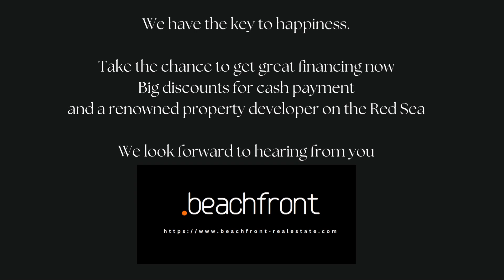Cala Beachresort Sahl Hasheesh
The new beach resort CALA will be a new highlight in Sahl Hasheesh.

The Cala Sahl Hasheesh will be an oasis for residential aesthetics by the sea - elegance and an open design meet here. On a 92,000 m² plot, 780 carefully designed condominiums are being built, which promise elegance and living comfort nestled on the Red Sea and the desert. Discover the tranquility of Sahl Hasheesh for yourself. In summer as well as in winter, the bay promises peace and a breathtaking ambience and it keeps this promise.
The resort is being built just a few hundred meters away from the old town promenade with numerous restaurants and beach clubs and you can easily get around Sahl Hasheesh with a golf cart.

The Cala Sahl Hasheesh offers many a breathtaking view of the Red Sea. Each residence captures the beauty of the natural landscape, be it the wide view of the sea, the lush green of the gardens with its pools or the desert. The golf course in Makadi is just a few minutes' drive away and long walks along the beaches in Sahl Hasheesh are a dream for every beach walker.

Architectural aesthetics and sophisticated design are convincing

Every detail in Cala Sahl Hasheesh reflects traditional Egyptian and architectural love. From thoughtfully designed studios to spacious one, two, three bedroom apartments and penthouses, each condominium offers a perfect mix of living culture, air and sun. Clear lines and large glass facades convey a feeling of openness and light. High ceilings and the amenities offered make the decision the perfect living experience. With a size of 58 to 150 square meters, each condominium offers plenty of space for personal development. Private terraces or balconies invite you to enjoy the sun.

At Cala Sahl Hasheesh, however, you will not only find luxury within your own four walls. Enjoy a resort-style infinity pool, a fully equipped fitness center and a SPA area as well as an exclusive clubhouse. Families can relax in the child-friendly play areas while adults pamper themselves in the wellness spa. The private beach club ensures absolute holiday enjoyment.

Security and privacy are top priorities at Cala Sahl Hasheesh, as Cala has 24/7 security, controlled access and a dedicated management team.